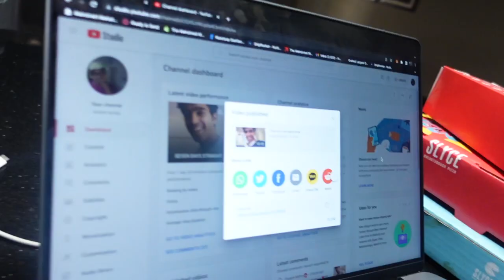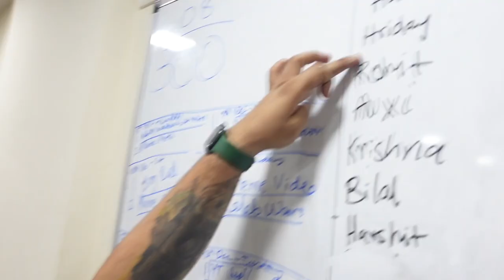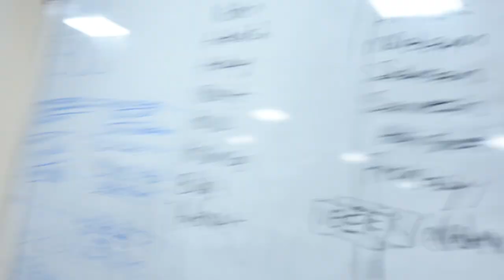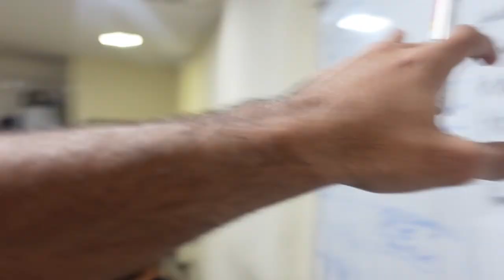MNST Cricket was incredible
Ok I'm trynna vlog everyday for 30 days again - and then move to weekly.

This is day 9 of uploading!!

for context - I once vlogged 700 days every day with nooo one watching haha. It's all on my channel.

If you're reading this I luv u. Comment n tell me u luv me too.